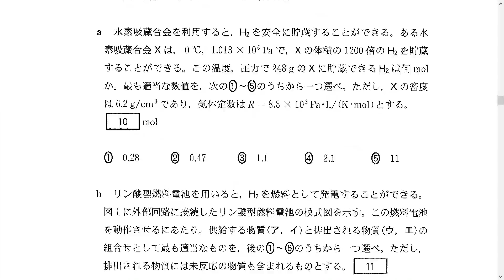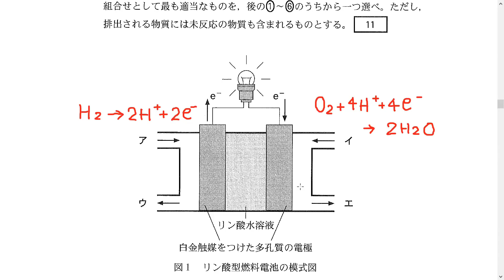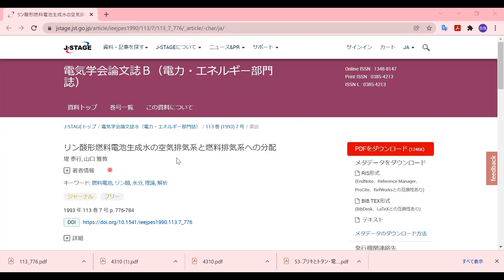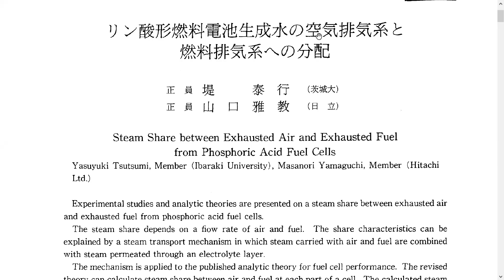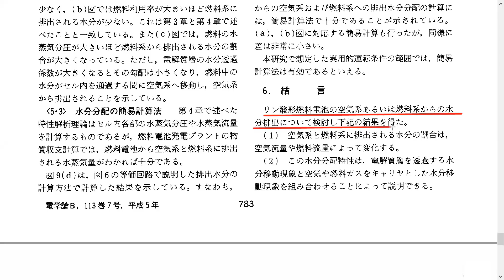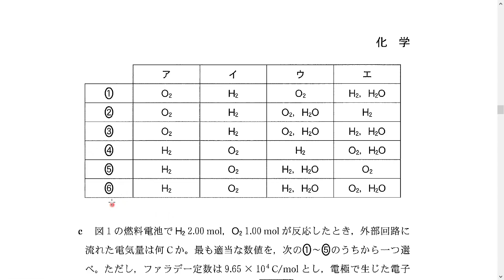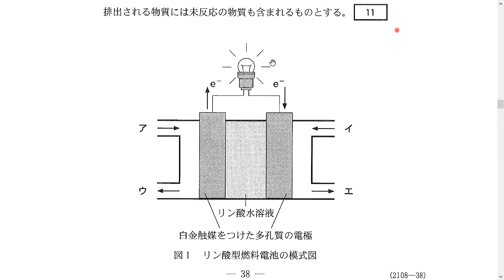共通テスト 化学に出題ミス 燃料電池の問題（根拠となる研究論文あり）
先日実施された2022年大学入学共通テストですが，「化学」の問題に不適切と思われる出題があり，研究論文を調べてみました。不適切と思われるのは，「化学」第２問　問４b　問題番号11（燃料電池）です。大学入試センターが示した正答は④となっておりますが，「ウ」「エ」のどちらの排気ガス中にも水蒸気が含まれており，真の正解は⑥となります。化学反応式だけで考えると，右側の電極だけで水が生成するので，それが水蒸気となって排出されるから，④ということになりますが，右側も，左側も同じリン酸水溶液と気体が接しており，どちらのリン酸水溶液からも水が蒸発していきます。リン酸形燃料電池の稼働温度は約200℃なので，水の蒸発を無視することはできません。仮に100℃以下の低温で稼働していたとしても，液体の状態でリン酸水溶液から水だけを分離することはできませんので，水の排出には水の蒸発を利用していることは，問題からも察することができます。
　燃料電池に関する研究論文を探したところ，以下のようなものが見つかりました。
「堤 泰行, 山口 雅教, リン酸形燃料電池生成水の空気排気系と燃料排気系への分配, 電気学会論文誌Ｂ（電力・エネルギー部門誌）,1993, 113 巻, 7 号, p. 776-784」
　この論文によると，「空気系（共通テスト問題の「エ」）と燃料系（共通テスト問題の「ウ」）に排出される水分の割合は,空気流量や燃料流量によって変化する。」と記述されており，空気系からも燃料系からも水蒸気が排出されていることを示すデータが掲載されいています。（電池内の温度は190℃）
　高校の教科書では，どの教科書にも燃料電池の略図が書いてあり，略図では正極側からだけに水蒸気が排出されるようになっています。しかし教科書本文には，水蒸気排出についての記述は全くありません。つまり，高校生としては，水が生成することを理解していればよいわけで，実際には複雑な構造となっている燃料電池の，「排気ガスの成分がどのようになるか」という専門的なことは学ぶ必要がないということです。ですから，排気ガスの成分について問われても，専門家でなければ正解を出せないということです。
　現実では論文の「生成水が空気排気系あるいは燃料排気系にどのような割台で分配されるかは,リン酸形燃料電池プラントの熱・物質収支の計算,各機器・配管の仕様あるいは発電効率にも関係する重要事項である。」からわかるように，水の排出は両方から起こることが前提になっておりますので正解を⑥としましたが，大学入試に出題されても受験生は判断できませんので，このような出題自体があってはならないことだと考えます。
　また，問題には温度の記述がありませんので，これも不備でしょう。リン酸形燃料電池は高温で稼働させていますから，具体的に「190℃で」というように温度を示すべきです。
追加情報です。大学入試センターからの返事が来ました。以下のとおりです。

〇〇　〇〇様
独立行政法人大学入試センター試験・研究統括官
〇〇　〇〇　　(公印省略)
令和4年度大学入学共通テスト 試験問題に関する照会について

今回の大学入学共通テストの試験問題に関し照会を頂き,ありがとうございます。
「化学」第2問 問4の御質問について,下記のとおりお答えいたします。

記

　本設問においては,燃料電池を動作させるにあたり,供給する物質と排出される物質の組合せを問うており,電気化学反応における各極での反応物と生成物を答える問題です。各極での反応物と生成物を答えさせることで,燃料電池の電極で起こる基本的な反応を理解できているかを問うています。
　発表された正解のとおり,「この燃料電池を動作させるにあたり,供給する物質(ア,イ)と排出される物質(ウ,エ)の組合せとして最も適当なもの」は④です。
　お示しいただいた論文(堤・山口,1993)における負極での水の排出は,燃料電池の構造上の物質移動によるものであり,燃料電池の各電極で起こる基本的な反応を理解するという高校の化学の学習の範囲からはずれています。このため⑥の回答は最も適当とは言えません。
　なお,教科書においても,複数社で本設問の模式図に類似の図が掲載されており,負極側から排出される物質としてH2のみが記載されています。
　このたびは,貴重な御意見を頂きありがとうございました。
その後2022年６月に　日本化学会のコメントが大学入試センターのHPに掲載されました。
以下の通りです。
問４ｂ 燃料電池の反応に関する選択問題。排出される物質を問う設定であるが，高等学校では燃料電池の詳しいしくみは学習しないので，それぞれの極から排出される物質は教科書の
記載を記憶するか，記載のない場合は推察するしかない。燃料電池については全ての教科書に記載があるが，リン酸型燃料電池を全く扱っていない教科書もあり，また，問題に示された図１に相当する模式図はあるが，正極側の排出物はH2Oのみで負極側には排出口がない図が示されている教科書もある。したがって，本問は受験者が使用した教科書によって差がつく可能性があり，適切な問題とは言えない。さらに，負極側からは未反応の物質に加えて，リン酸水溶液に由来するH2Oが排出される可能性もあり，実際に，リン酸型燃料電池で生成したH2Oの一部は燃料極側から排出されるとする学術論文もある。したがって，専門性を考慮すると，本問の設定は不適切と思われる。理解の進んだ受験者は解答に戸惑ったかもしれない。単に正極側の生成物を問う設定でよかったのではないか。